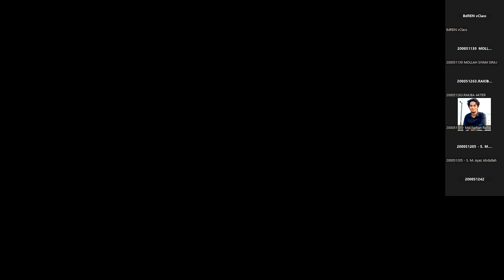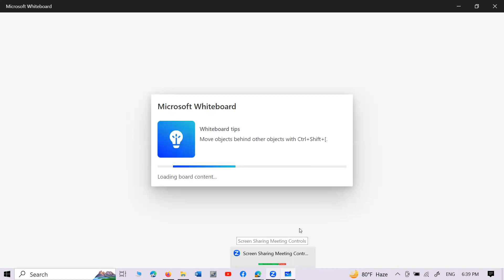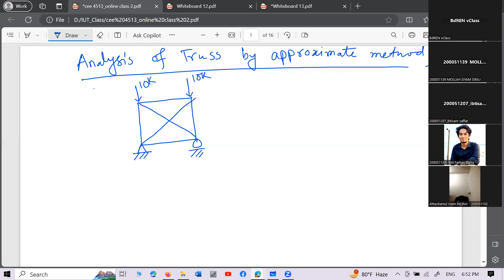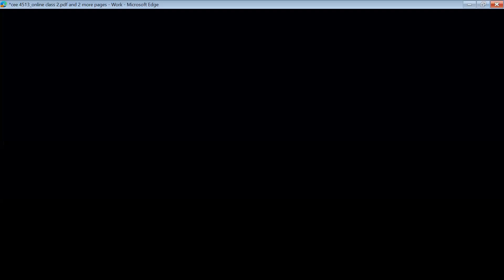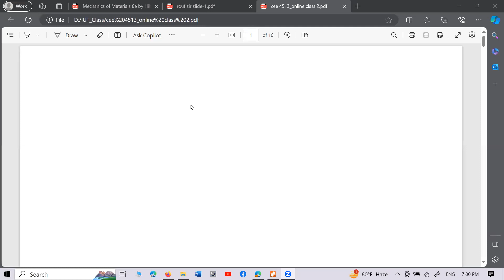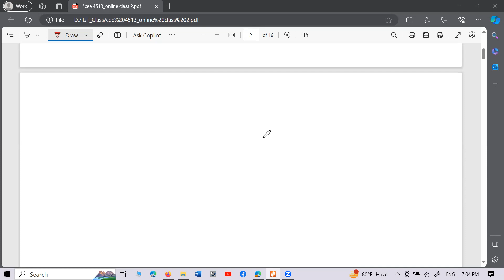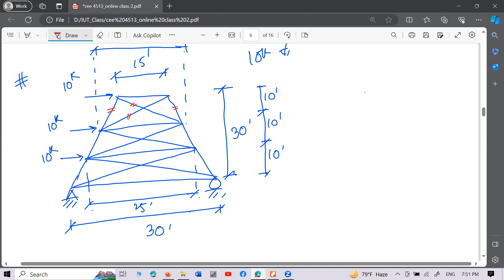SAD-1 CEE 4513 Class of November-6